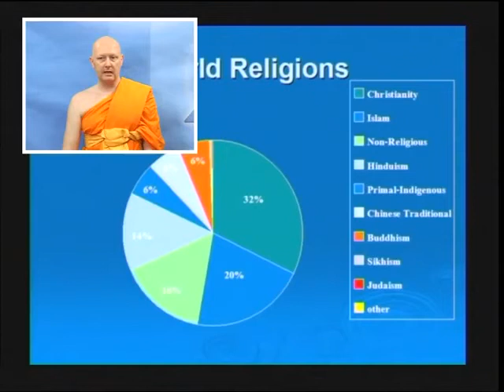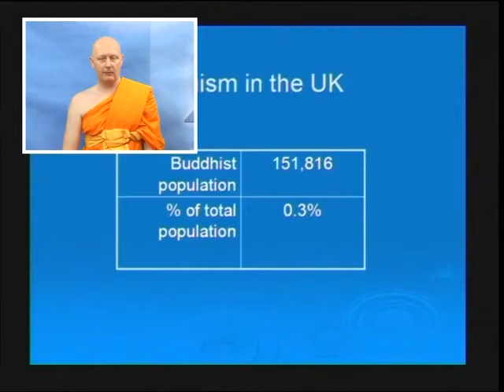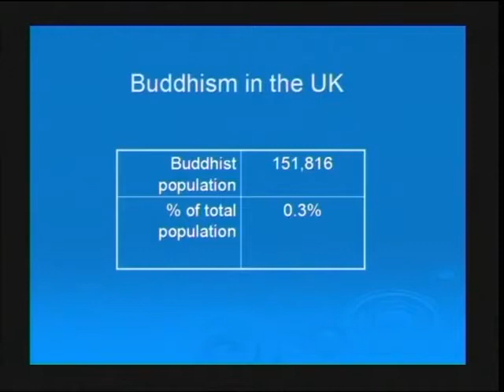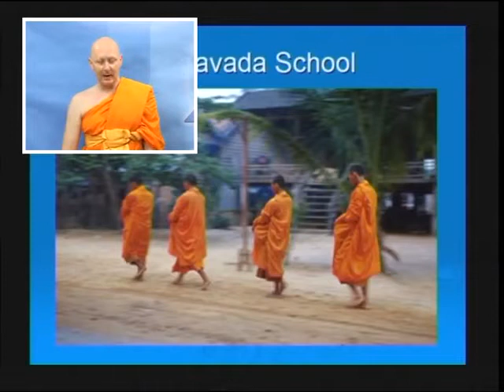C 01b Schools' introduction to Buddhism Pt. 2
Dhamma talk given by Phra Nicholas Thanissaro at Wat Phra Dhammakaya, Patumthani, Thailand and originally broadcast as part of the DMC program 'Meditation for Peace' episode 119 on 15 June 2008.

Subjects covered:
1. The number of Buddhists in the world and in the UK
2. The main schools of Buddhism: Theravada
3. Symbiosis between monastic and lay communities in Theravada Buddhism